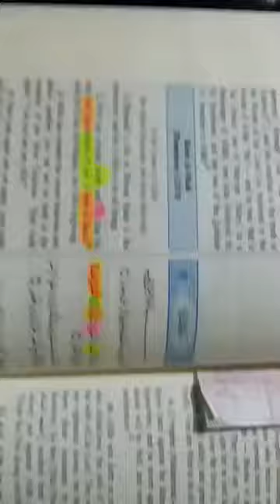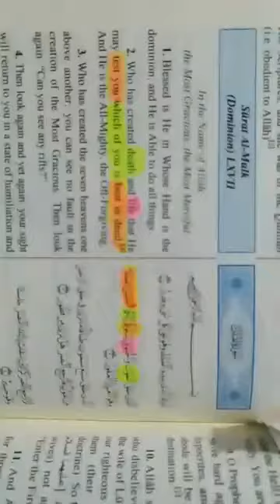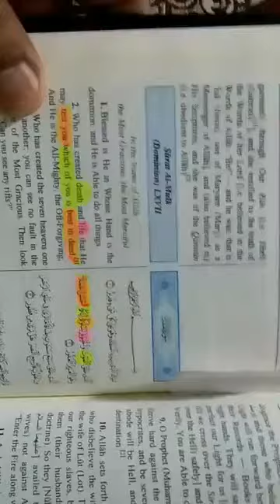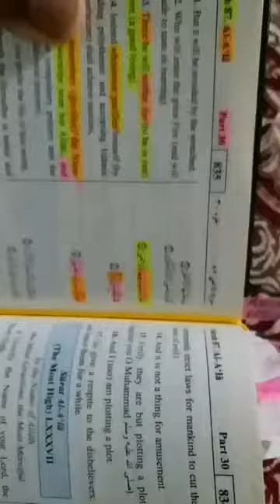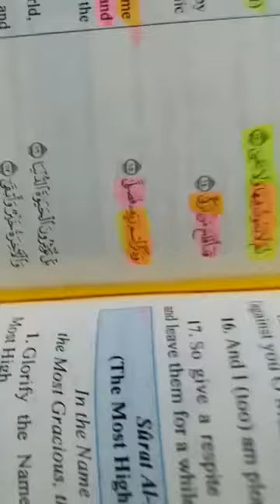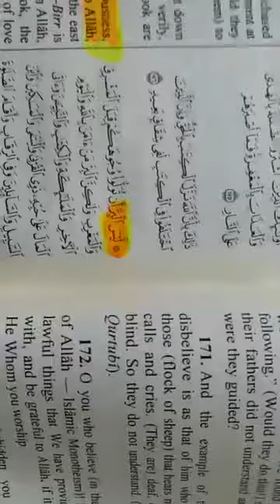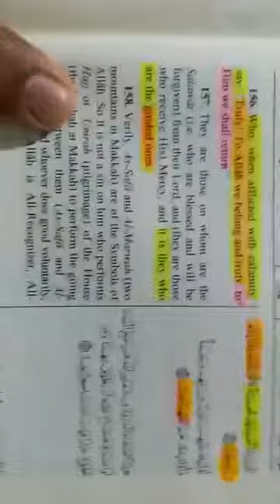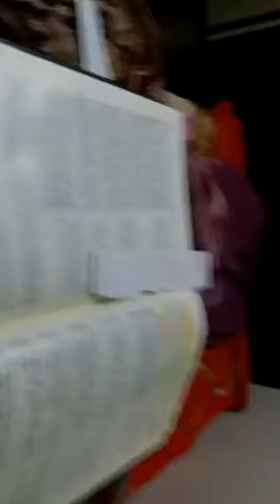RULING OF ISLAM ABOUT SONGS QAWWALI,POETRY ETC